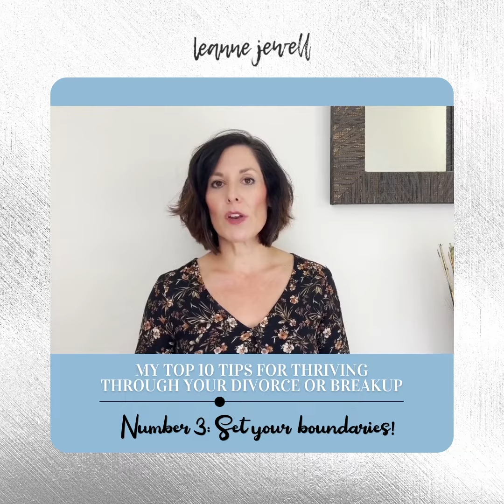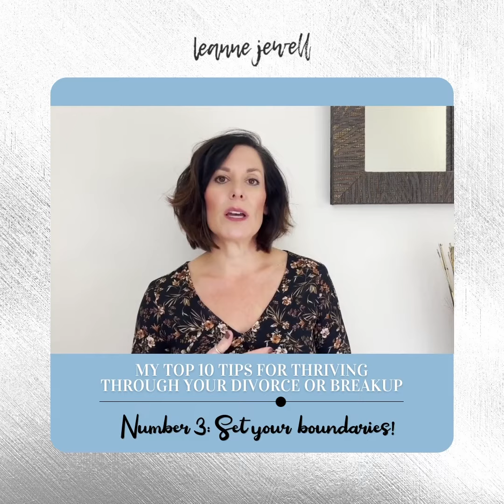HOW TO THRIVE THROUGH YOUR DIVORCE OR BREAKUP: TIP NUMBER 3: SET YOUR BOUNDARIES!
Going through a divorce or breakup can be very difficult.

Please watch as I share TIP NUMBER 3 from the long video breakdown that I have learned through my own experience to not only survive, but THRIVE!

Life can be challenging.

If you are struggling with life's ups and downs, I want to share my story and help you.

I hope these tips resonate and help you along your journey!